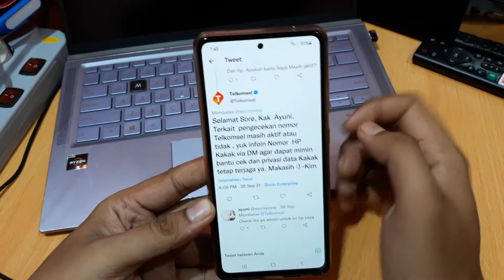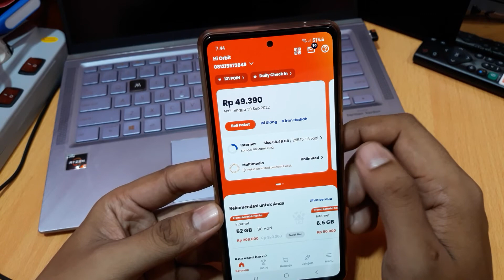Cara cek tanggal kadaluarsa kartu telkomsel